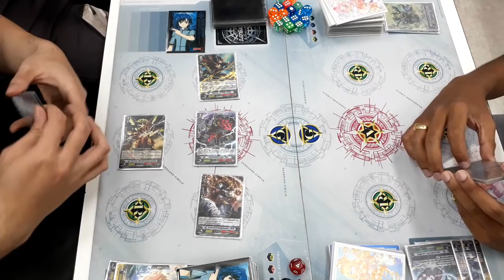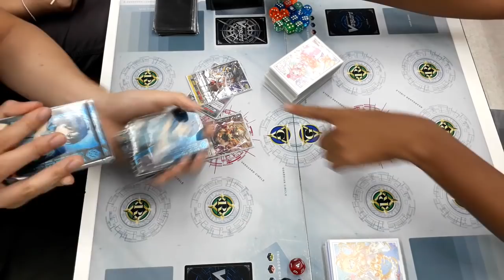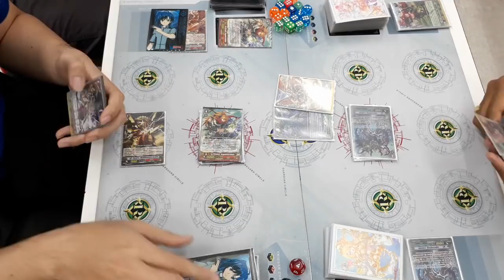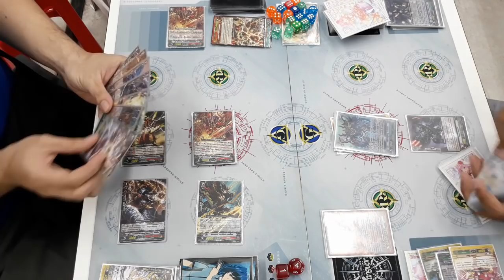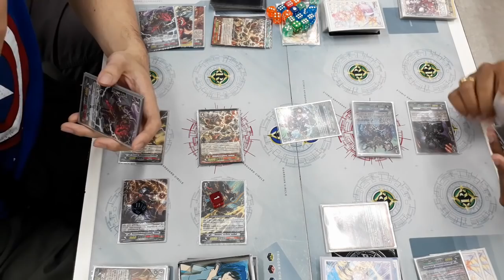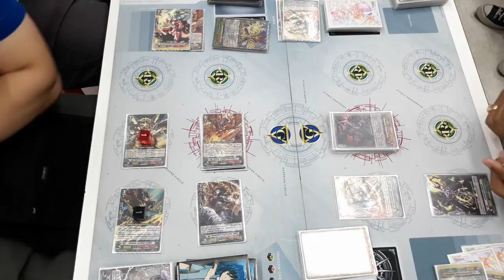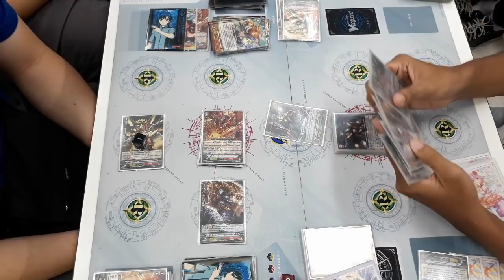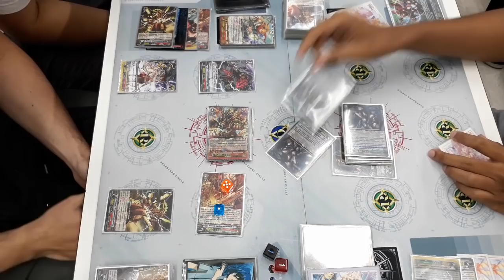หัวร้อนไฟท์เตอร์: นารุเดสเซนแดนท์ vs. เมก้าดาร์คเฟซ